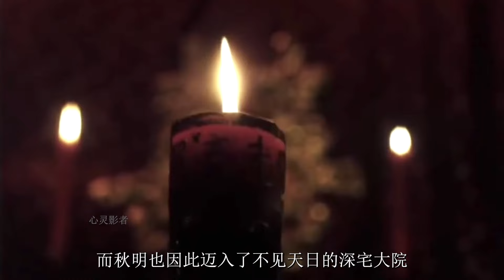女人為了反抗殘暴的丈夫，只能主動幫其納妾，結果卻害人害己~【伊力瞎掰】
俊男靚女一見鐘情，卻沒想到女人竟然變成了男人的小媽，劇情片
想觀看更多名人的哪些事，娛樂排行榜等視頻，請追蹤訂閱「伊力瞎掰」YouTube頻道：👇🏼👇🏼 ❤️
感謝您的關註與支持❤